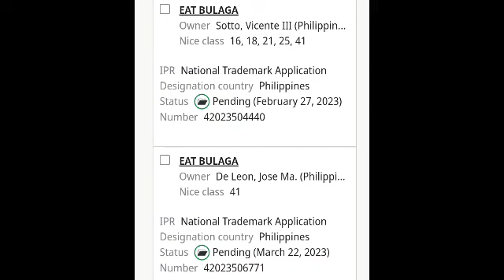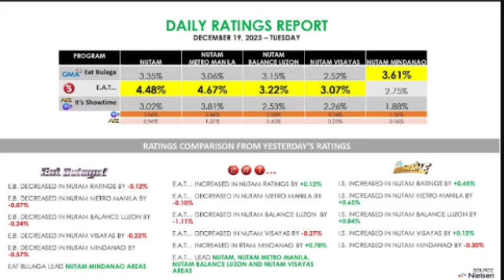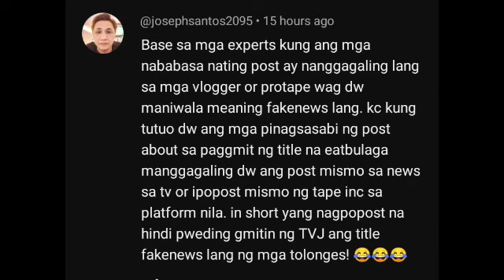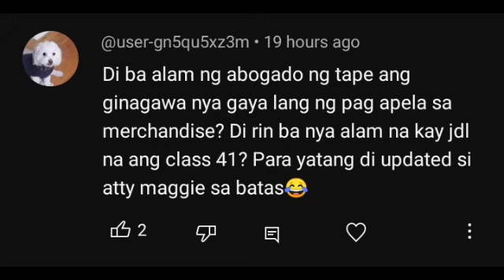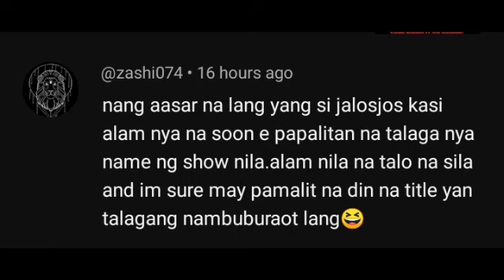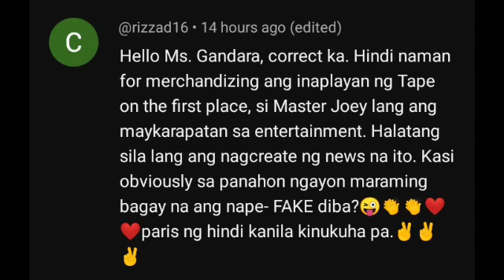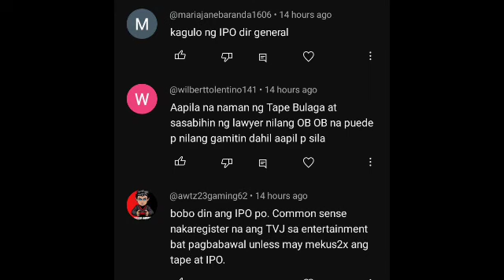BAGONG UPDATE SA IPO WEBSITE!! BOOM! BOSSING BINIGYAN NG ISANG BAGSAK ANG JALOSJOS BROS!!